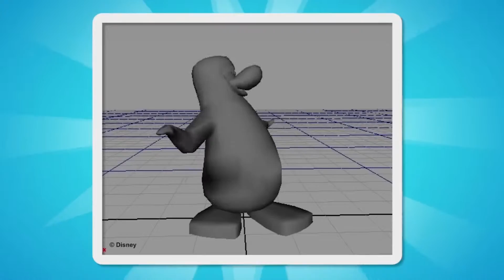Best Of 2015 Club Penguin Full Song And Video!!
This is the Official Video Mashup of Club Penguin 2015!